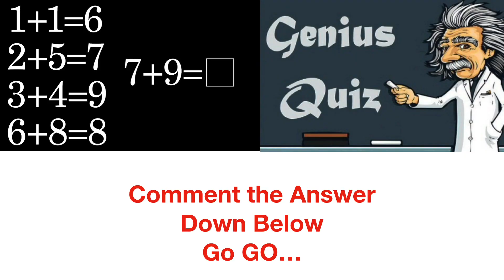Curly Hair Transformation 2019 ✔︎ (Scissors Haircut Tutorial) Best Barber in the UAE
Hello, My YouTube family! I'm back with A Fresh Haircut, Keratin hair treatment and hairstyle tutorial for barbers and those who would love to gain more knowledge about hairstyle and beard.

🔻⬇️PRODUCTS⬇️🔻